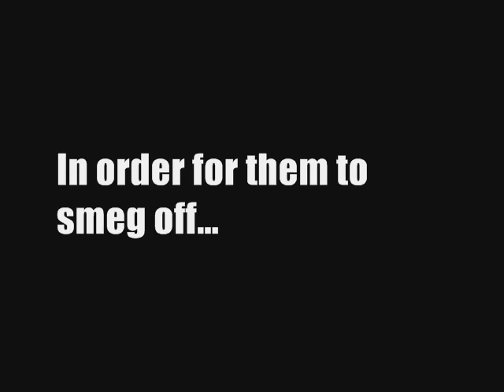Batman - Gotham Knight review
A nice idea...but kind of weak.